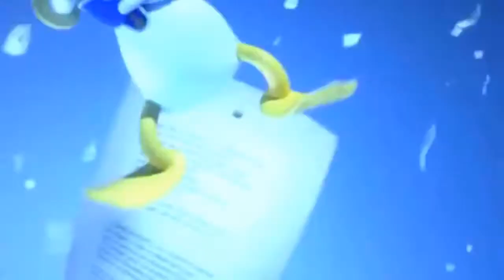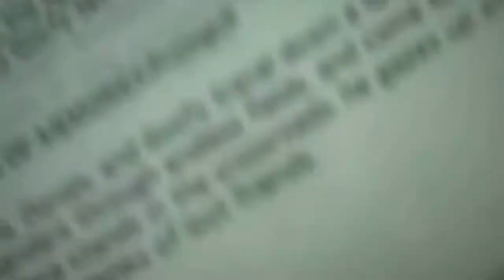星屑のイノセンス - 伊藤かずえ